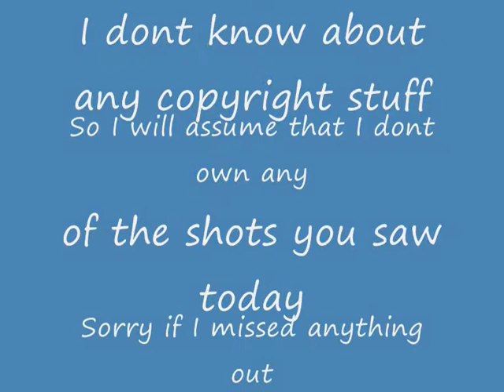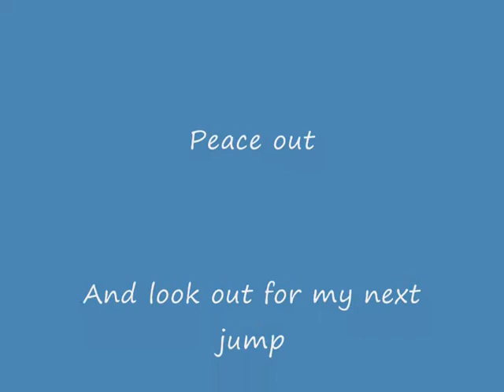Attempted jump to Casino in LA (GTA SA)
Attempted jump for the Casino that you own in LA (GTA San Andreas)

Please note that I do not own the origanal music for this video. It is probobly owned by Sony or somebody, which makes no sense since I bought the disc, but hey, thats sony for you. If your watching this and the music isn't Kings of Leon, Sex on Fire, then, its been edited/changed whatever.

I used GTA San Andreas for this (made by Rockstar games) along with the Detailed Map Mod and the Multiplayer Mod. Server was Hellfire Server, and I started from /Bigjump.